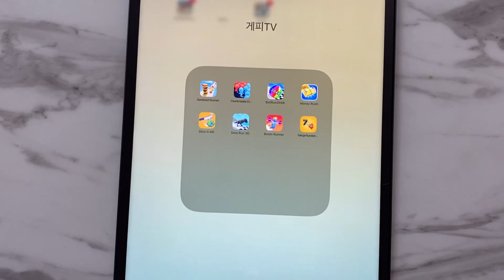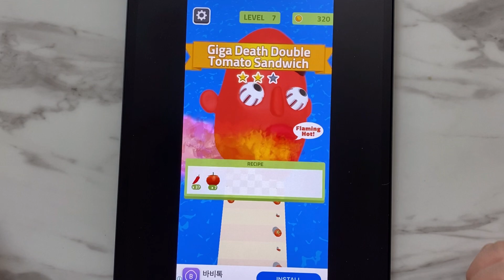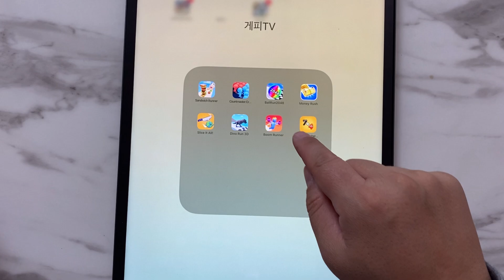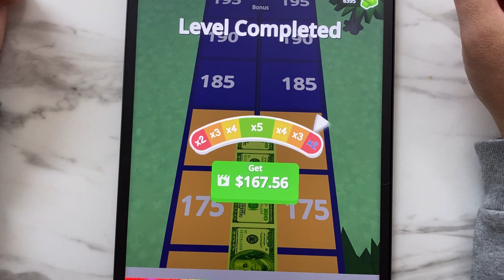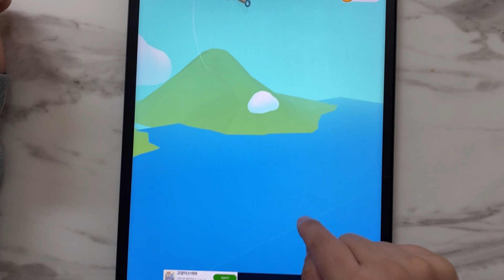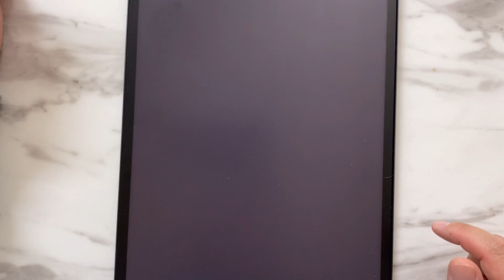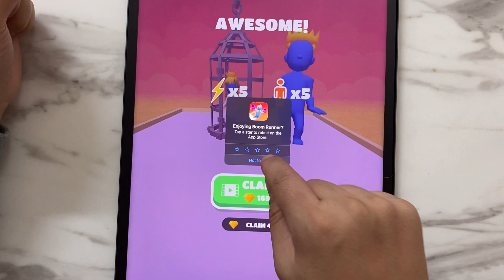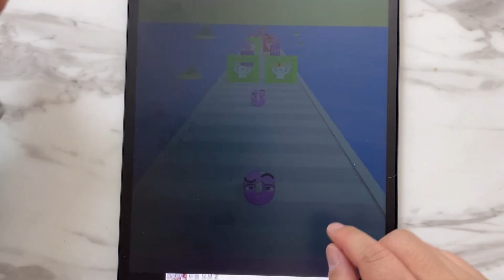SandwichRunner,CountMasters3D,BallRun2048,MoneyRush,SliceItAll, DinoRun3D,BoomRunner, MergeNumberRun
Sandwich Runner, Count Masters Clash Race 3D, Ball Run 2048, Money Rush, Slice It All, Dino Run 3D, Boom Runner, Merge Number Run